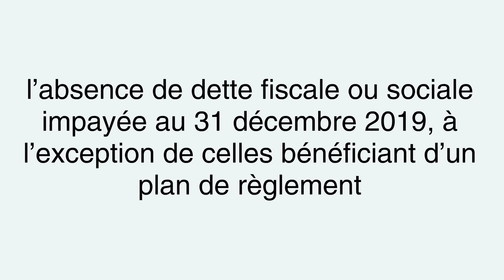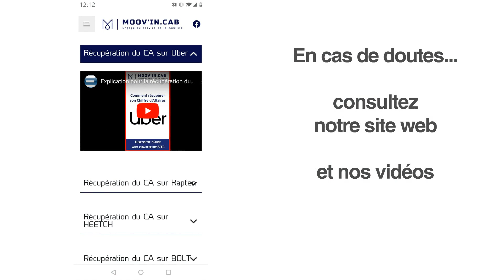Fonds de solidarité - que dois-je vérifier avant de faire ma demande ?